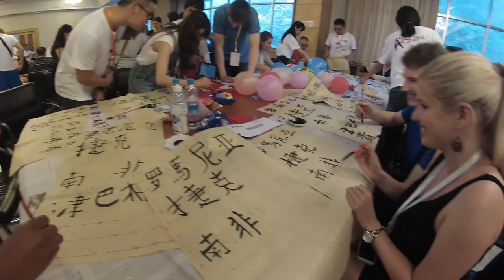China ... The place to be!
20 Beautiful days in China.

We have seen a lot of places, experience a lot of new things and a lot of traveling with: airplane - we flew over 20200 km, car - over 1300 km, cab, bus, metro, trishaw, cable car, gondola lift.

We managed to visit Beijing, Chengdu, Leshan, Emeishan and the areas around this cities.

In Chengdu we attended the SWUFE Summer Camp 2014.

Thank you all for the wonderful experience.